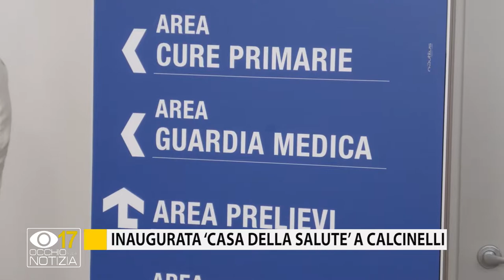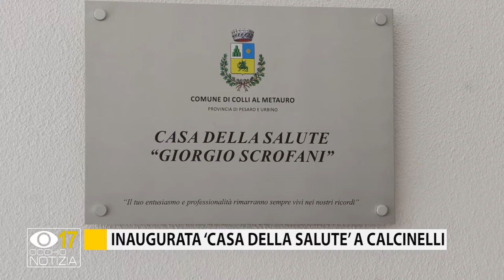Inaugurata "Casa della salute" a Calcinelli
A Colli al Metauro è stata inaugurata la Casa della Salute. La struttura intitolata a Scrofani, autista del 118 scomparso a causa del Coronavirus.